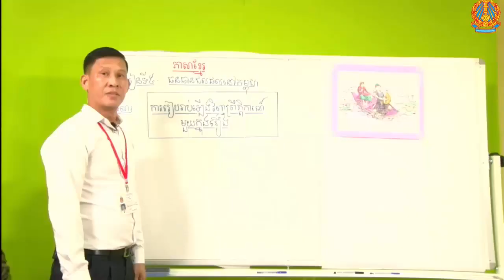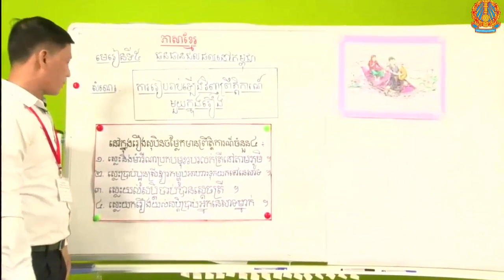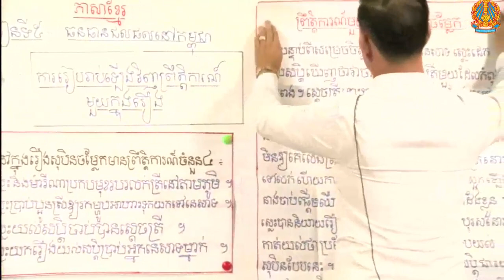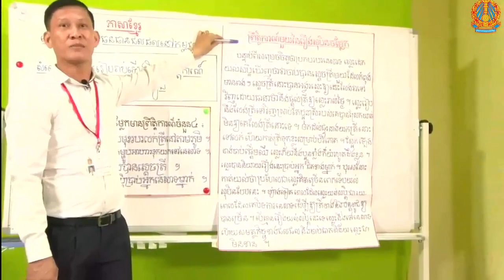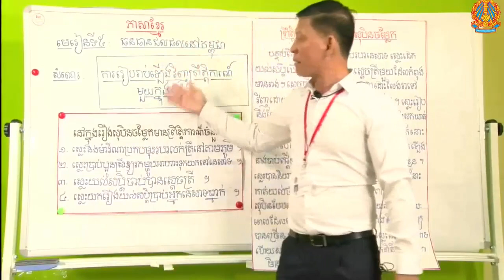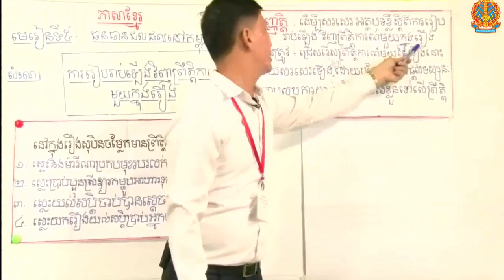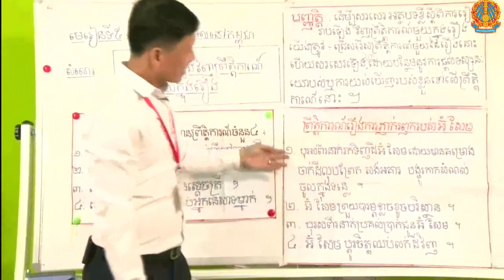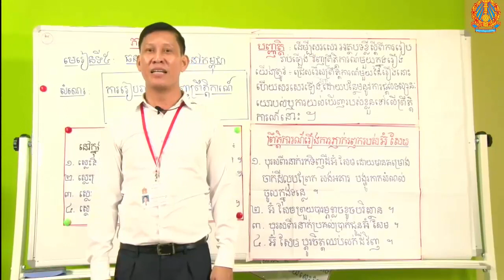ភាសាខ្មែរថ្នាក់ទី៦ ការរៀបរាប់ឡើងវិញព្រឹត្តិការណ៍មួយក្នុងរឿង Khmer Grade 6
អរគុណសម្រាប់ការទស្សនាវីដេអូ ។
ប្រភព Moeyes Cambodia
Best Regards,
SOTHEA KAN